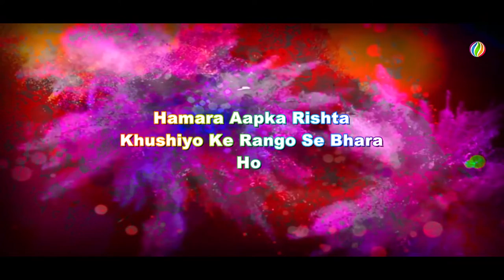Holi -2019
Universe Holi